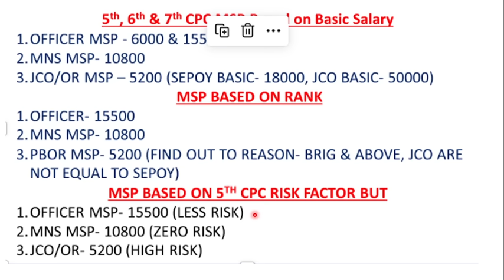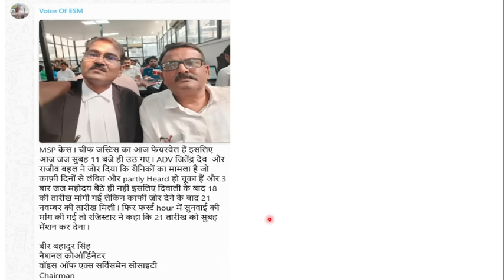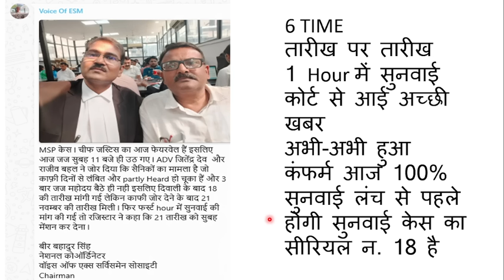MSP-15500, अभी-अभी दिल्ली हाई कोर्ट से आई अच्छी खबर- हो गया कंफर्म, 18 नं सुनवाई होगी 100% जीत पक्की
IMPORTANT LINKS
NOTIFICATION-

100% EX- SERVICEMEN JOB/ ONLY FOR EX-SERVICEMEN JOB